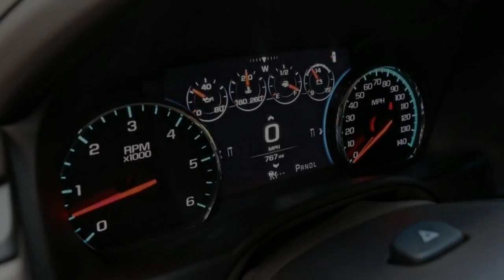Hot Today! THE 2017 GMC YUKON XL DENALI OFFERS AN LUXURIOUS AND IMPRESSIVE PREMIUM FEATURES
Hot Today! THE 2017 GMC YUKON XL DENALI OFFERS AN LUXURIOUS AND IMPRESSIVE PREMIUM FEATURES General Motors pretty much owns the full-size SUV segment with its entries from Chevrolet, GMC, and Cadillac. Sales of the General’s six regular- and extended-length full-size SUVs totaled 255,907 through November; in the same period, Ford found just 63,887 buyers for its four total variants of the competing Expedition and Lincoln Navigator.